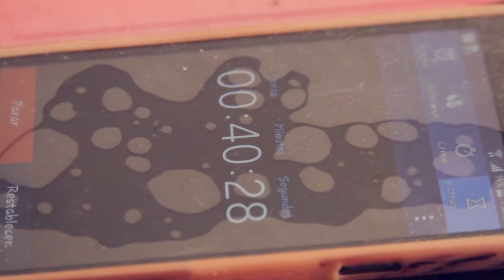Mar Sabor y Viento -Pablo Regnando- Bloque 2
Mar Sabor y Viento

Música para calmar a las fieras:  Pablo Regnando

Puerto Madryn - Chubut
Patagonia - Argentina Agosto 2016

Idea y conducción: El Chaman
Cámara: Román Murillo, Alexia Kikot
Edición: Román Murillo, Alexia Kikot